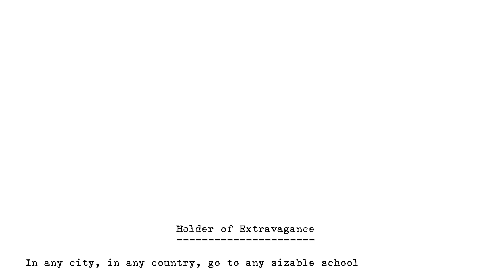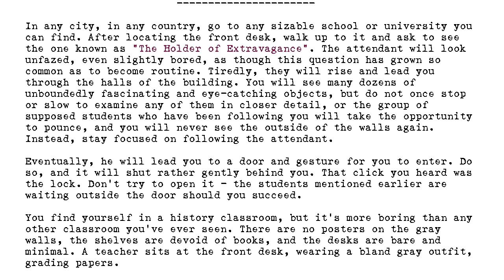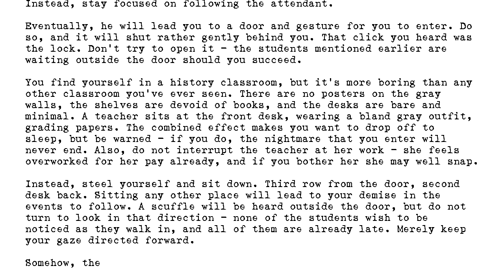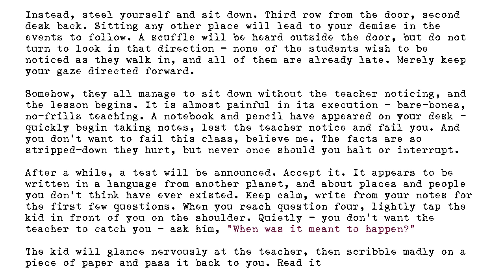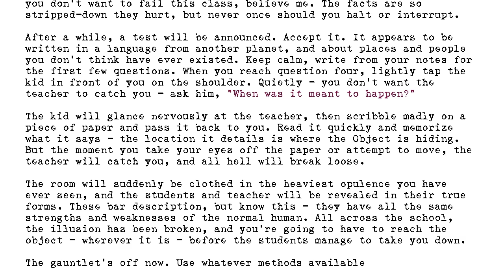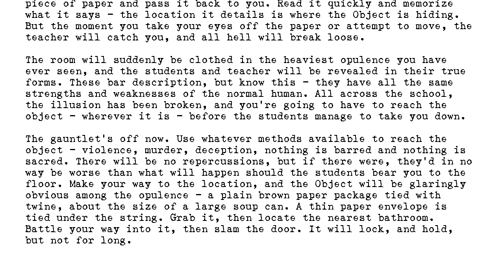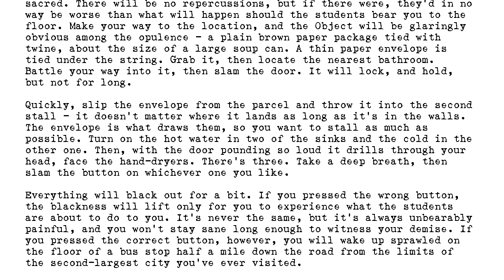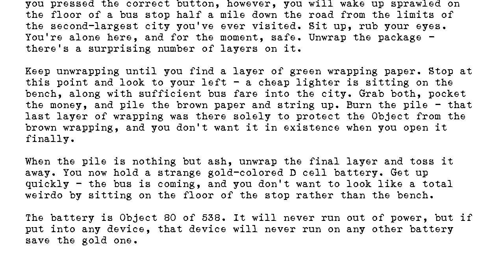The Holders - #080 - Holder of Extravagance